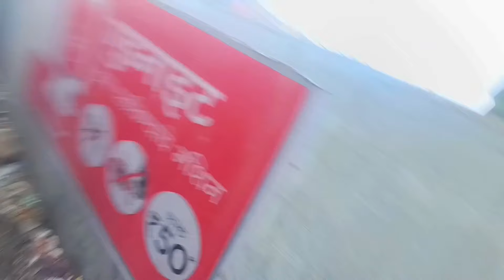Hamara tire reject kr diya 😰😱//aaj bann mix bhaji 😋//truckdrivevlogs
Ravindra k vlog
plzzz support 🙏🙏🙏

GUYS mai aap ke liye aise hi video banata rahunga toh plz aap mere video ko dekhte rahe or appka pyarr aise hi banate rahe😊😊.